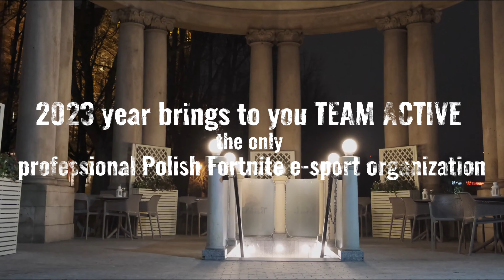Welcome ACTIVE SKW